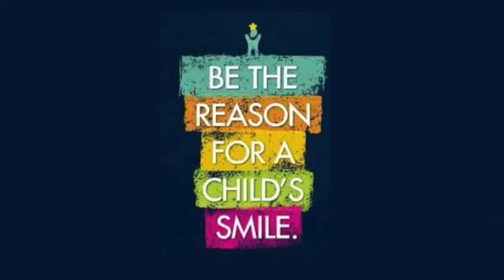A dialogue with Jeroo Billimoria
Street-Smart Innovation: Empowering Children through Co-Creation

Jeroo Billimoria, a social entrepreneur and founder of multiple NGOs, initially established a helpline for street children after her social sciences training at Tata Institute of Social Sciences (TISS). Childline 1098, her first NGO, has since expanded to around 600 districts in India and internationally. Another NGO, Aflatoon, aids street children like rag pickers in building self-belief, managing finances, and fostering good citizenship. Jeroo emphasizes collaboration and community involvement in NGO ideas, giving credit to the children for suggesting the name "Aflatoon" based on a popular Bollywood song. She embodies co-creation as a catalyst, valuing humility in her contributions.